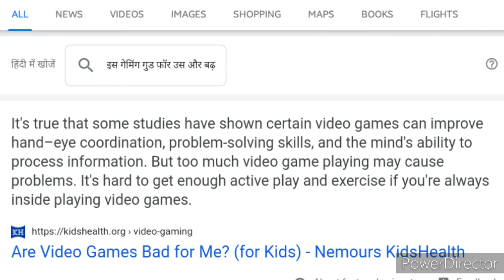Gaming is good for us